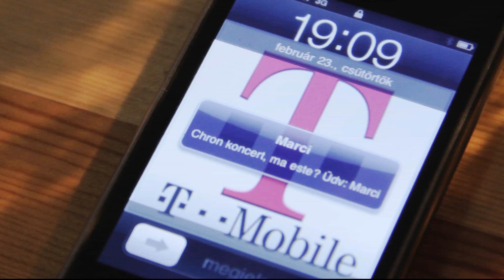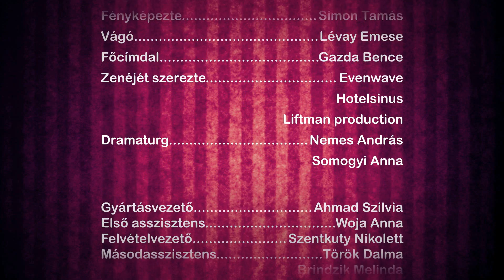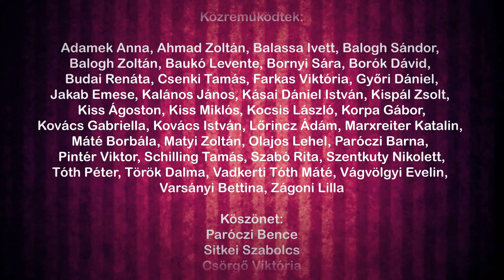Éjszakai változó - 1.rész - Téves hívás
Olyan emberek, mint Te. Az ő életük a tiéd. a te életed az övék. Csókolnak, szeretkeznek, vágynak. nem mindig arra, akire kéne. Pont úgy, mint Te. Hívd fel. Lehet, hogy az igazi Ő veszi fel.

Szereplők:
Sára -- Somogyi Anna
Attila -- Gönczy Attila
Péter -- Krausz Gábor
Nóra -- Braghini Rozina
Barbi -- Kovács Barbara
Marci -- Herczegh Péter
Pultos - Mucsi Zoltán

Stáb:
Producer -- Kurta István
Co-Producer -- Winkler Magdolna, Grofcsik György
Rendezte -- Fábián Zsolt
Forgatókönyv -- Nemes András
Fényképezte -- Simon Tamás
Vágó -- Lévay Emese
Zenéjét szerezte -- Gazda Bence, Erdélyi Gergely, Evenwave
Gyártásvezető -- Ahmad Szilvia

Dramaturg -- Nemes András, Somogyi Anna
Első Asszisztens -- Woja Anna
Felvételvezető -- Szentkuty Nikolett
Másodasszisztnes -- Török Dalma, Brindzik Marianna

Segédoperatőr -- Szathmáry Ákos
Fővilágosító -- Kisteleki Márton
Best Boy - Zsótér Dániel

2nd. Unit Operatőr -- Benkő Dániel, Virág Péter
2nd Unit Kameratechnikus -- Kovács Attila
Steady Cam operatőr-- Virág Péter

Látványterv -- Kurta István
Jelmez -- Krasznai Beatrix
Berendezés/Kellék -- Peter Viktória
Smink -- Webber Krisztina
Fodrász -- Szabó Rita, Tóth Dániel
Hangmérnök -- Zizics „Fanta" László
Animáció -- Törőcsik Ádám
Script -- Lévay Emese
VFX -- Törőcsik Ádám
Catering -- Winkler Magdolna

Chron Zenekar:
Fényes Benjámin
Balogh Ádám
Kaiser Szilárd
Paróczi Bence
Paróczi Ádám
Vida Pál

Közreműködtek:
Ahmad Zoltán Balassa Ivett Balogh Sándor Farkas Viktória Győri Dániel Kalános János Kiss Miklós Máté Borbála Tóth Péter Bornyi Sára Korpa Gábor Kovács István Matyi Zoltán Pintér Viktor Szabó Rita Szentkuty Nikolett Török Dalma Varsányi Bettina Zágoni Lilla Adamek Anna Balogh Zoltán Baukó Levente Borók Dávid Budai Renáta Jakab Emese Kásai Dániel István Kispál Zsolt Kiss Ágoston Kocsis László Kovács Gabriella Lőrincz Ádám Marxreiter Katalin Olajos Lehel Paróczi Barna Schilling Tamás Vadkerti Tóth Máté Vágvölgyi Evelin Csenki Tamás

Köszönet:
Paróczi Bence
Sitkei Szabolcs
Csörgő Viktória
Vértes Gábor
Tolnai Klári
Bordi Gábor
Ohács Hajnalka

Külön köszönet:
Benkő Dániel
Győrffy Orsolya
Lippich Tamás
Winkler Magdolna
Kaiser Szilárd

Hangutómunka:
Hotelsinus Sound Design

Kameratechnika:
Virág Péter
Simon Tamás

Felhasznált zenék:
Evenwave - Splashing Pumpkins
Evenwave - Spotlight Effect
Hotelsinus - Retroidz
Hotelsinus - You No That
Hotelsinus - The Time Will Be
Chron - Hajnali emlék
Chron - Mindig visszavár

Támogatók:
4cut
Monster Energy
Brunyai Pincészet
Vekata Kft.
Falpillér Mérnöki Kft.
Mozaik VNI Kkt.
Sounds & Pictures
Eventstudio Kft.
Hotelsinus Sound Design
T-mobile
Rocktogon Pub&Roll
Trapéz Bár
Tabán Teázó Kávéház és Koktélbár